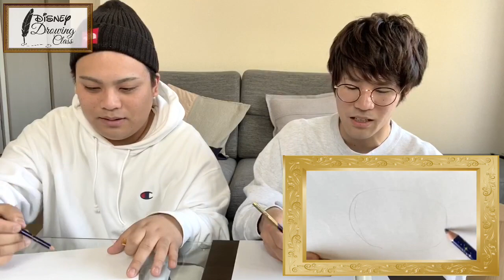"正面ミッキー"【プロの描き方】『10分で超簡単』誰でも上手に描ける方法!! ディズニードローイングクラス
ディズニートリビア⬇
「タワーオブテラー"アンリミテッド"なにが違う？パターン解説とトリビア」

おすすめ動画⬇
アメトークに出演するにはどれくらい面白いのか、「アメトークに出た本人で」検証

夢の国トークライブ『魔法かける〇〇』

パンプキンショートケーキ 鈴木バイダン